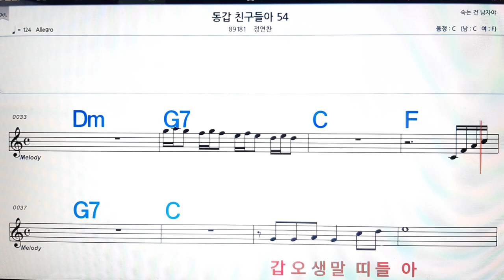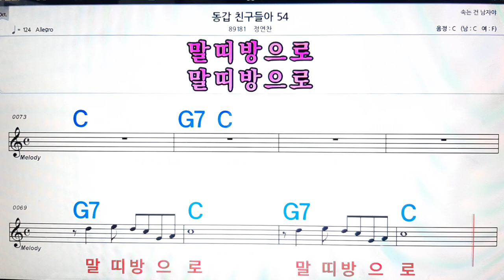동갑 친구들아 53/정연찬💋노래방, 악보,반주, 가라오케 ,코드, 가사 .💖Karaoke, Sheet music ,Chord, Lyrics ,MR